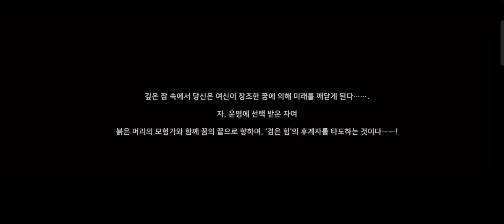เกม Ys VI: The Ark of Napishtim เปิดให้บริการบนสโตร์เกาหลีทั้ง ios และ android เเล้ว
เกม MMORPG มี 4 อาชีพ 8 คลาส รับส่งภารกิจสลับเนื้อเรื่อง มีทั้งภารกิจหลัก, ภารกิจเสริม, ระบบการ์ดสวมใส่, สัตว์เลี้ยง, คอสตูม, ดันเจี้ยนท้าทาย, Co-op mode, Guild, Raid boss, ล่าค่าหัว, Event ฯลฯ

เปิดเวอร์ชั่นไต้หวัน / ญี่ปุ่น มาก่อน

ขอโทษด้วยนะครับที่ผมไม่พูดเพราะผมเป็นคนที่พูดไม่เก่งครับ

ขอฝากติดตามช่องด้วยนะครับผมเเละกดกระดิ่งด้วยเพื่อได้รับการเเจ้งเตือนนะครับช่วยติดตามหน่อยครับถ้าคนดูเยอะตามที่กำหนดไว้ผมจะทำคลิป ep ใหม่ให้ครับ